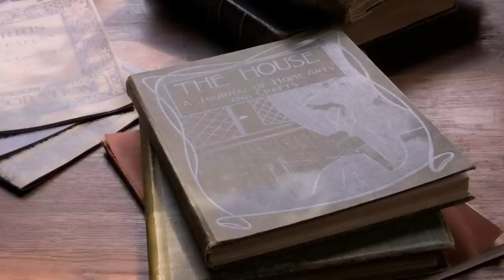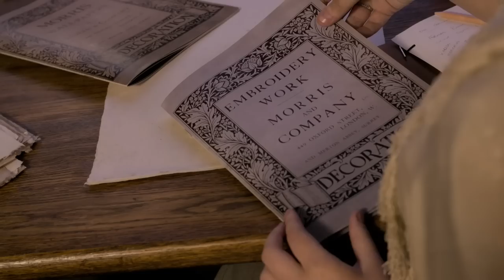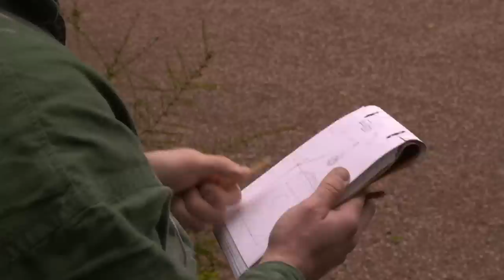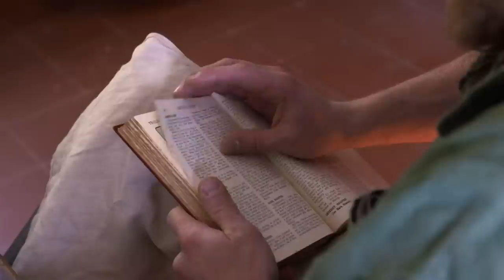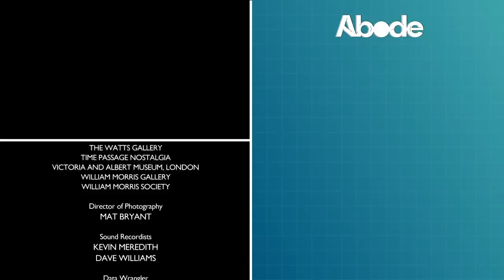Reviving Forgotten Victorian Era Crafts | Victorian House Of Arts And Crafts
Victorian Britain, the arts and craft movement at bright of its fame. Artists, architects and political thinkers were starting a revolution. Inspired by art critic John Ruskin, and socialist, William Morris, this period of design was about shunning the ugliness of the Industrial Age and capitalism. They wanted to turn back time to an era where crafts skills were valued in society. Six 21st century crafts people are heading back to this time to see what they can learn and live life as if it was the Victorian era.